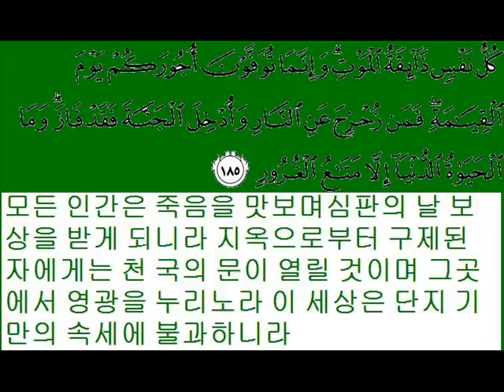심판의.wmv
모든 인간은 죽음을 맛보며